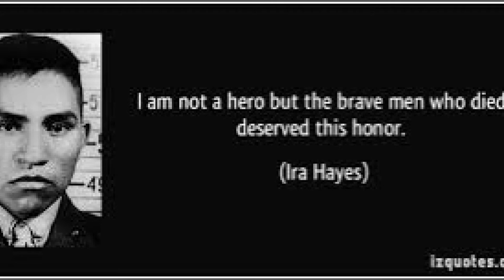The Ballad Of Ira Hayes